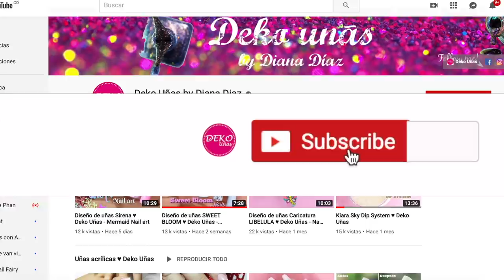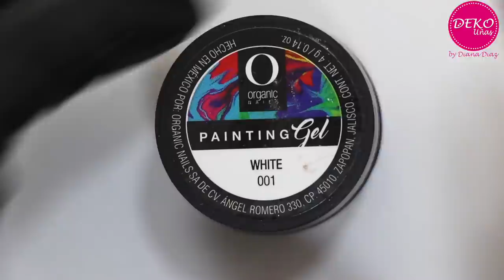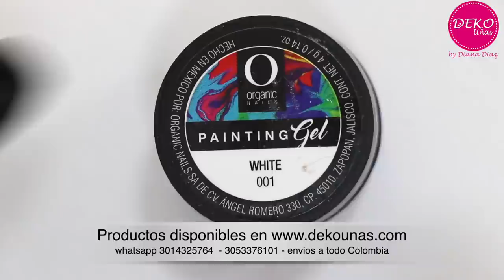4 Técnicas de Decoración de uñas ♥ Deko Uñas - Nail art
PRODUCTOS USADOS EN ESTE VIDEO:
♥ Color gel
♥ Painting gel
♥ Gel de construcción
♥ Spider Gel
♥ Pincel de detalle y. liner de lujo Deko Uñas